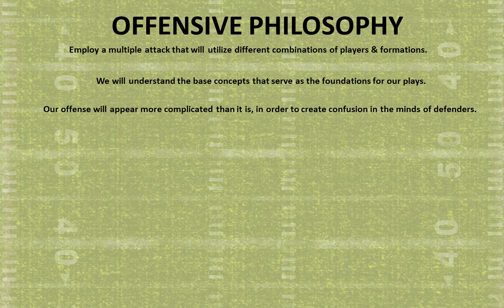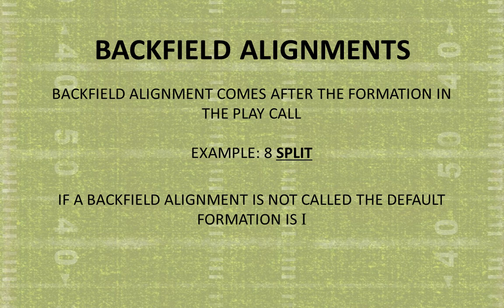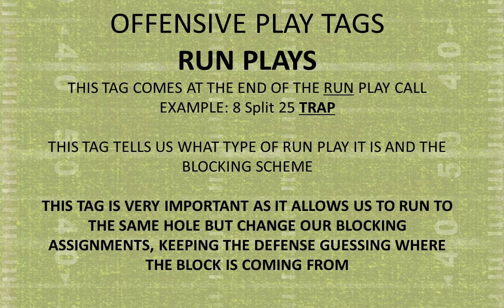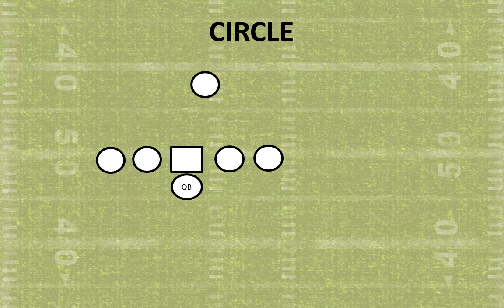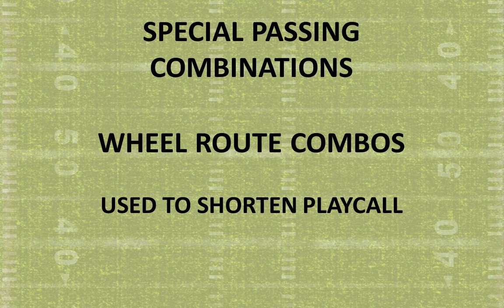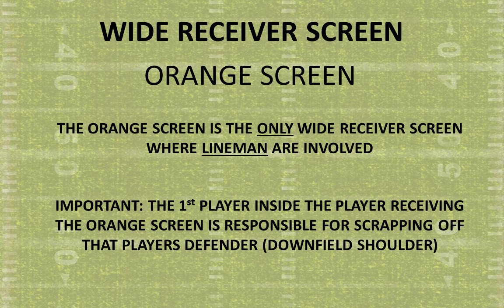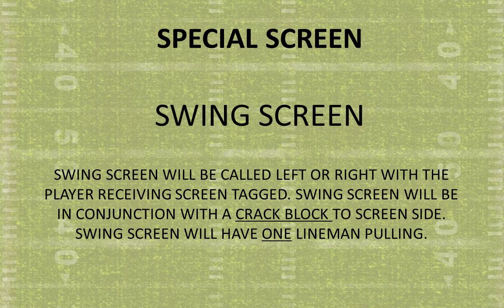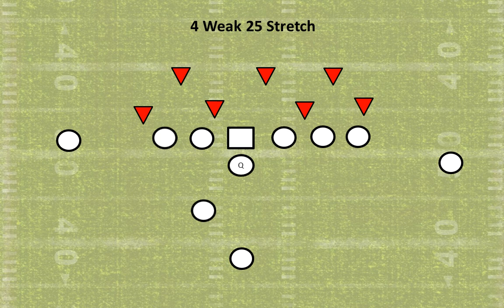RUNNING BACK FINAL